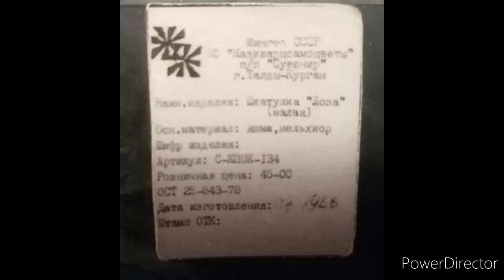Ювелирные новинки и отвечаю на комментарии .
Отвечаю на комментарии. Очень люблю комментарии под роликом. Пишут много и интересно. Такое общение радует. Узнаешь много нового. И некоторые комментарии мотивируют на поиски информации. Был ещё вопрос о книгах. Есть ли они у меня? Да. И довольно много. И печатные ,и электронная.